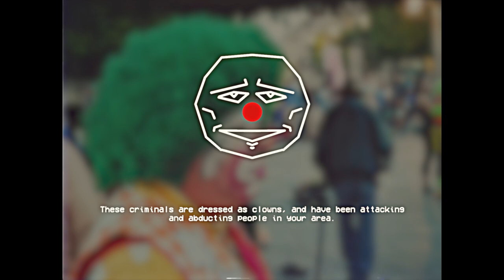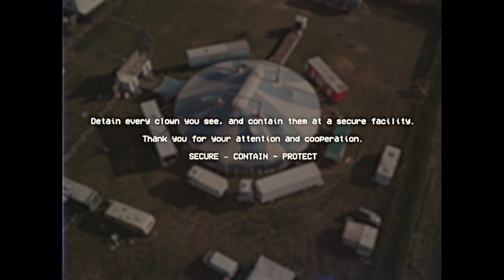KILLER CLOWNS - SCP EAS Scenario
Not based on a particular SCP, hope you enjoy the video!